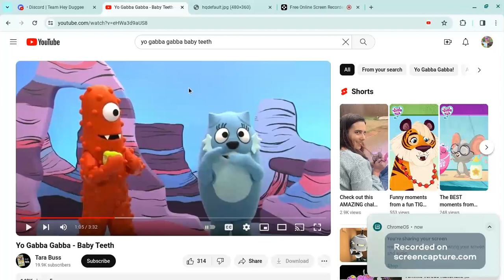Yo Gabba Gabba! Songs- Baby Teeth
Taken from s2e1 Teeth